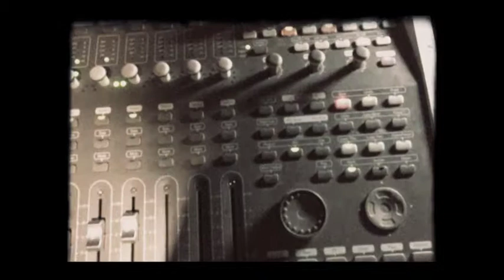calling Elvis jam cover